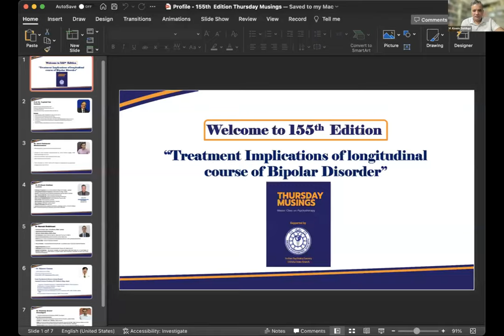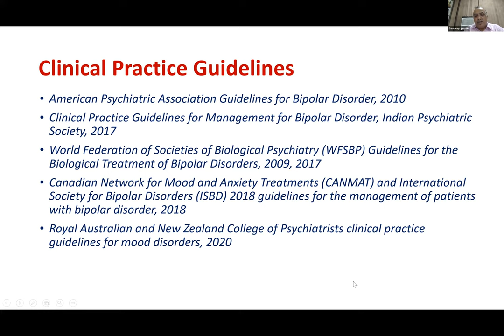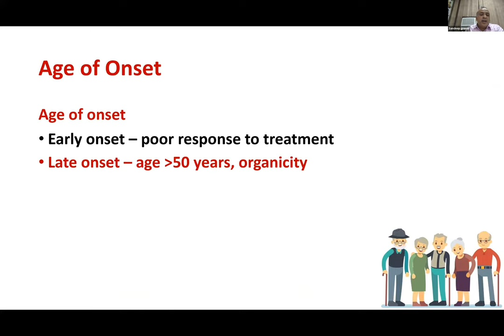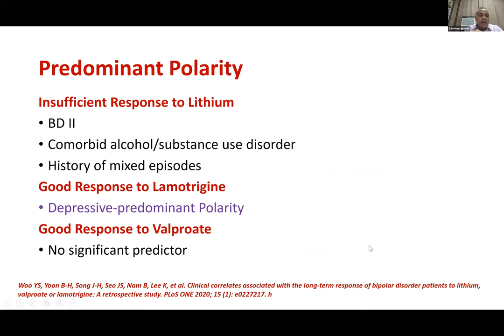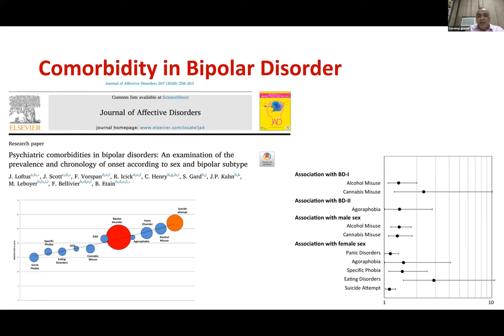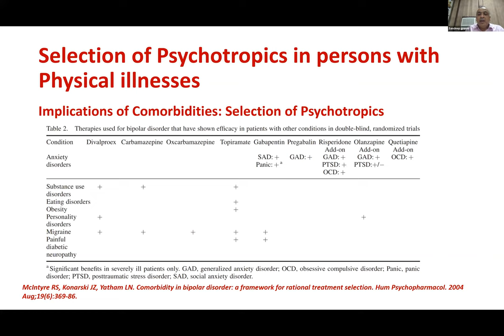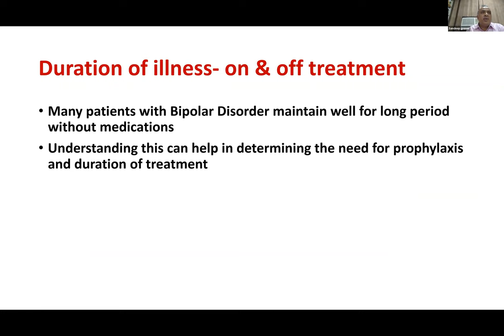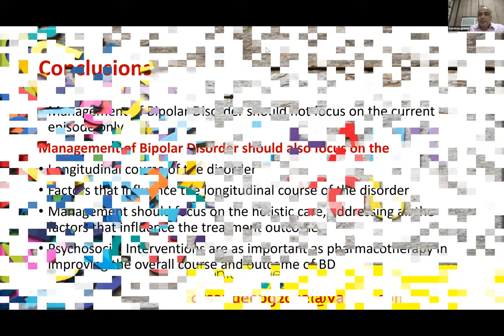Episode No. 155 : Treatment Implications of longitudinal course of Bipolar Disorder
Treatment Implications of longitudinal course of Bipolar Disorder